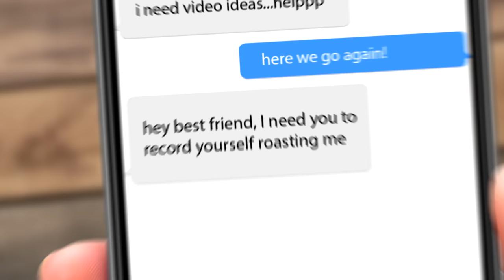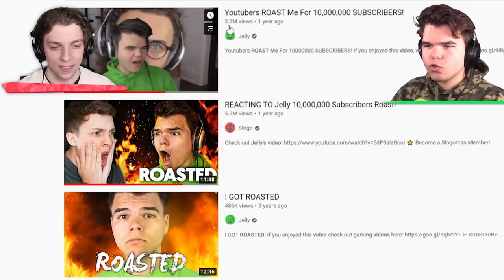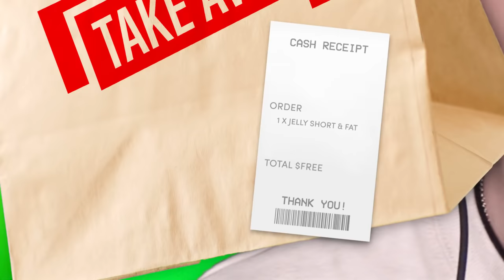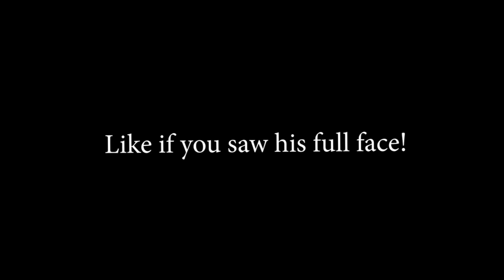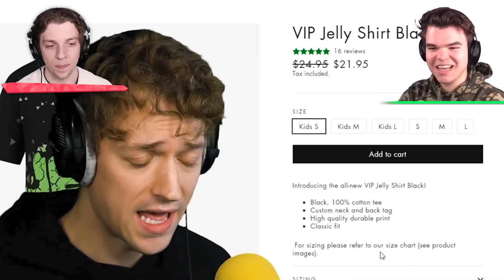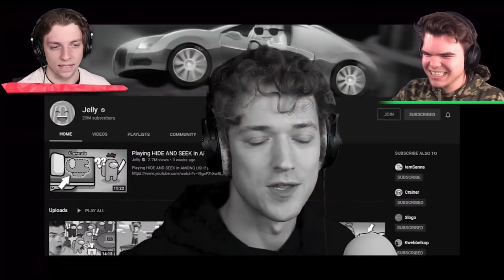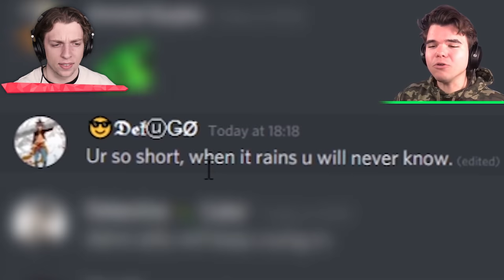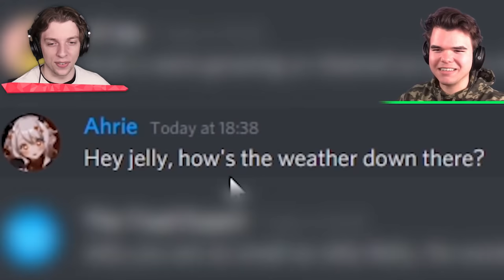REACTING TO Jelly 20,000,000 Subscribers Roast!